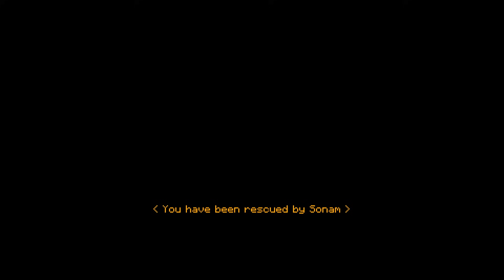WIR ERKLIMMEN DEN MOUNT EVEREST IN MINECRAFT!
Über eine Bewertung oder Kritik würde ich mich sehr freuen! (=^･^=)

«Minecraft»
Adventure von Mojang.